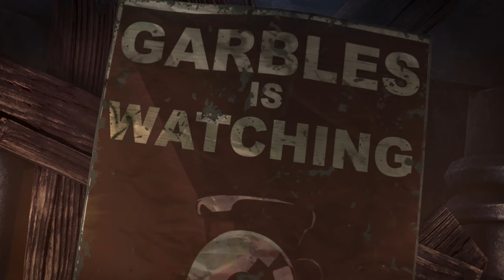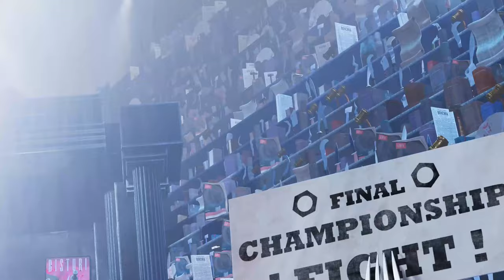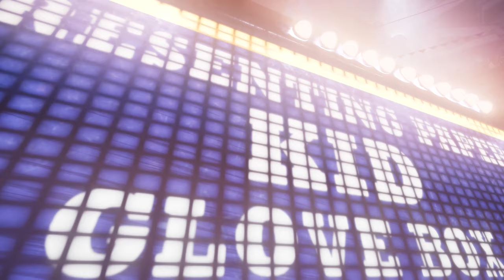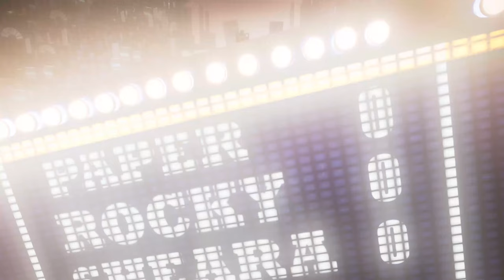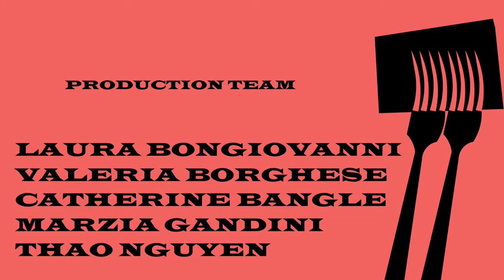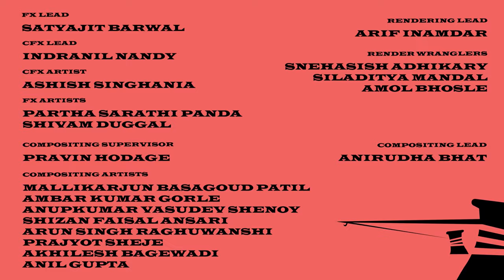SHEARA / English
Award-winning animated-short of Sheara the Gladiator-Scissors fighting for her survival against Paper and Rock in three-sided fight; an intense version of kids game in a world where "things" are alive WITH ENGLISH SUBTI-TLES